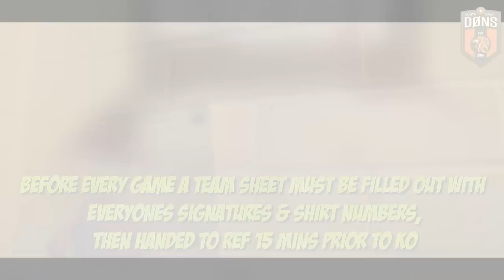SE DONS - Cup Game Round 5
The DØNS play Clifton Torpedos in this Cup game